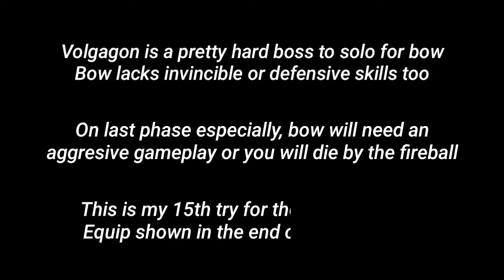Toram Online - Bow Solo Volgagon || 23:39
Hello everyone~
Another solo video of mine using bow on high diff boss event